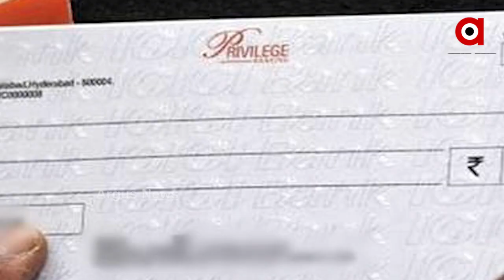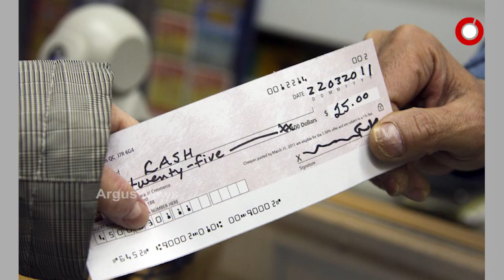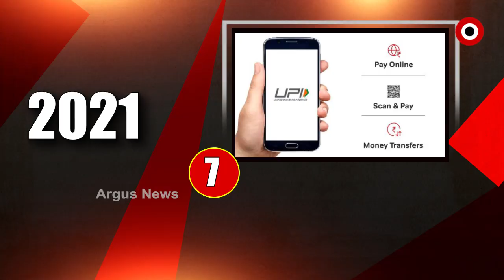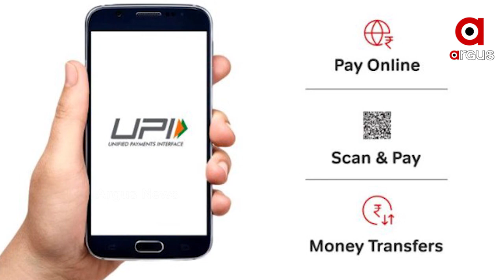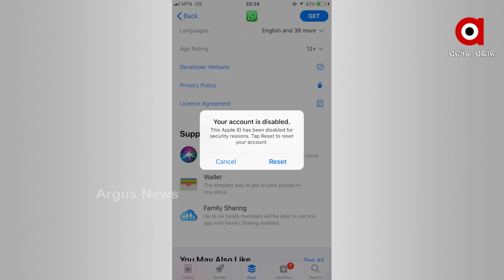ନୂଆ ବର୍ଷରେ ନୂଆ ନିୟମ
ନୂଆ ବର୍ଷରେ ନୂଆ ନିୟମ  ।  ଜାନୁଆରୀ ୧ରୁ ବଦଳିଯିବ ଏହି ନିୟମ  ।  ସାଧାରଣ ଲୋକଙ୍କ ଉପରେ ପକାଇବ ପ୍ରଭାବ। ଚେକ୍ ପେମେଣ୍ଟରୁ ନେଇ ଫାସଟ୍ୟାଗ୍, ୟୁପିଆଇ ପେମେଣ୍ଟ ସିଷ୍ଟମ ଏବଂ ଜିଏସଟି ରିଟର୍ଣ୍ଣ ନିୟମରେ ପରିବର୍ତ୍ତନ ହେବାକୁ ଯାଉଛି ...
ଅଧିକ ଖବର ପାଇଁ ଡ଼ାଉନଲୋଡ କରନ୍ତୁ “Argus News” ଆପ୍